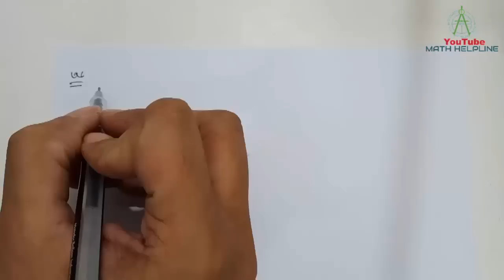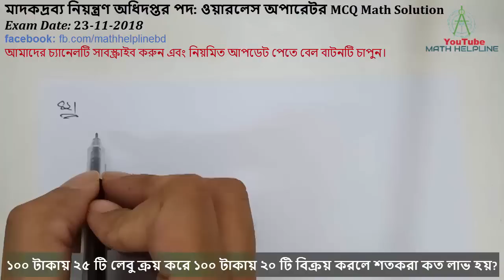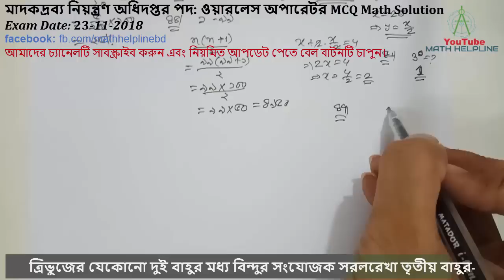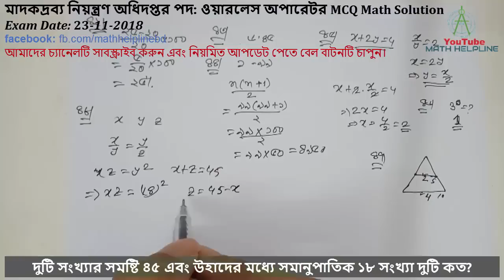মাদকদ্রব্য নিয়ন্ত্রণ অধিদপ্তর পদ: ওয়ারলেস অপারেটর MCQ Math Solution Exam Date: 23-11-2018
mathhelpline mathhelpline মাদকদ্রব্য নিয়ন্ত্রণ অধিদপ্তর পদ: ওয়ারলেস অপারেটর

৩৬. ১০ থেকে ৬০ পর্যন্ত যে সকল মৌলিক সংখ্যার একক স্থানীয় অংক ৯ তাদের সমষ্টি কত? ৩৭. কোন ভগ্নাংশটি ক্ষুদ্রতম? ৩৮. ০, ১, ২, ৩ দ্বারা গঠিত চার অঙ্কের বৃহত্তম সংখ্যার এবং ক্ষুদ্রতম সংখ্যার বিয়োগফল কত?
৩৯. কতগুলো ঘন্টা একসাথে বাজার পর  ১০ সেঃ,১৫ সেঃ,২০ সেঃ এবং ২৫ সেঃ পর পর বাজতে লাগল। এগুলো আবার কতক্ষণ পর একত্রে বাজবে?
৪০. যদি তেলের মূল্য ২৫% বৃদ্ধি পায় তবে তেলের ব্যবহার শতকরা কত কমালে, তেল বাবদ খরচ বৃদ্ধি পাবে না?
৪১. ৬০ জন ছাত্রের মধ্যে ৪২ জন ফেল করলে পাশের হার কত?
৪২. ১০০ টাকায় ২৫ টি লেবু ক্রয় করে ১০০ টাকায় ২০ টি বিক্রয় করলে শতকরা কত লাভ হয়?
৪৩. এক বর্গ ইঞ্চি কত বর্গ সেন্টিমিটার সমান?
৪৪. ১ থেকে ৯৯ পর্যন্ত সংখ্যাগুলোর যোগফল-
৪৫. x+2y=4 এবং x/y=2 হয়, তবে x=?
৪৬. 30=?
৪৭. ত্রিভুজের যেকোনো দুই বাহুর মধ্য বিন্দুর সংযোজক সরলরেখা তৃতীয় বাহুর- অর্ধেক
৪৮. দুটি সংখ্যার সমষ্টি ৪৫ এবং উহাদের মধ্যে সমানুপাতিক ১৮ সংখ্যা দুটি কত?
৪৯ . 2m+1- 2m=?
৫০.  x:y = 3:4 হয় তবে 3y-x : 2x+y=?